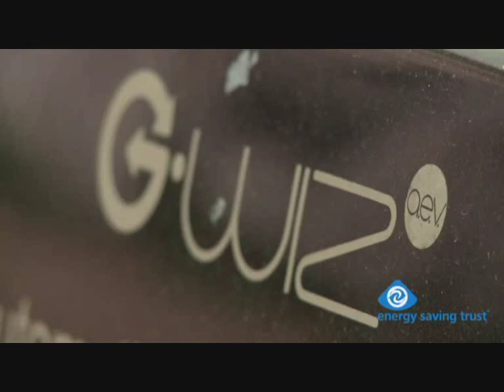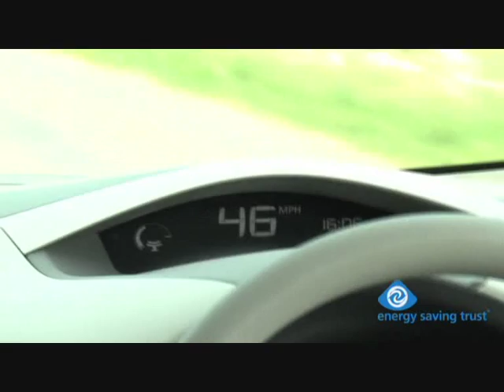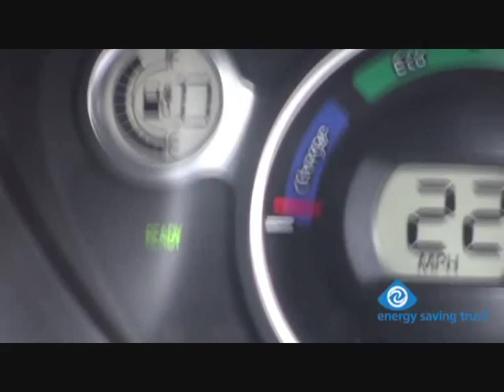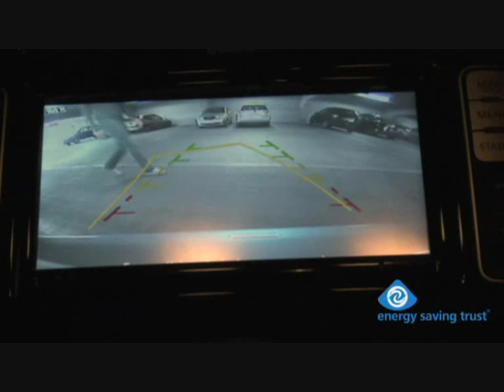Electric Vehicle Video: Part Two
Living with an Electric Car, presented by Robert Llewellyn of Red Dwarf and Scrapheap Challenge fame, answers your questions about electric vehicles.

The three clips explore how they could fit into your lifestyle, what are they are like to drive and use every day.